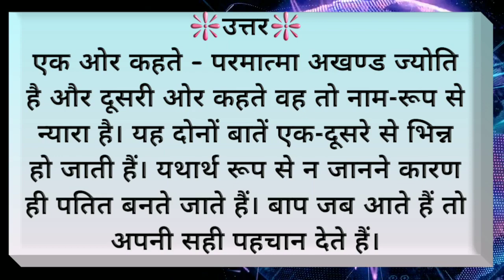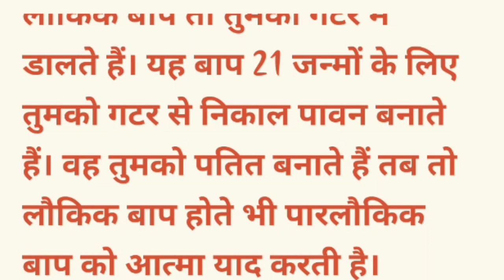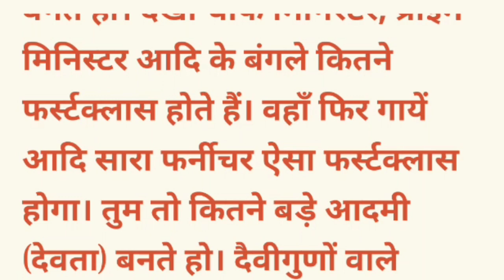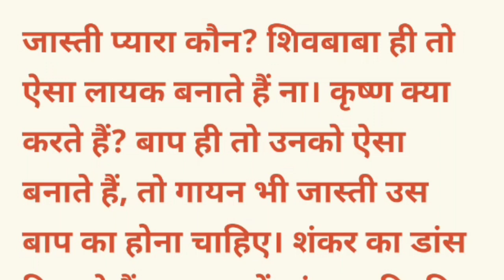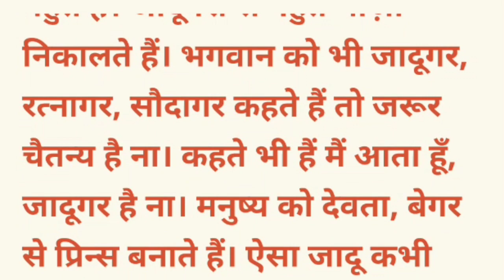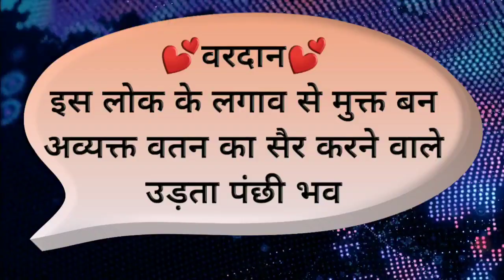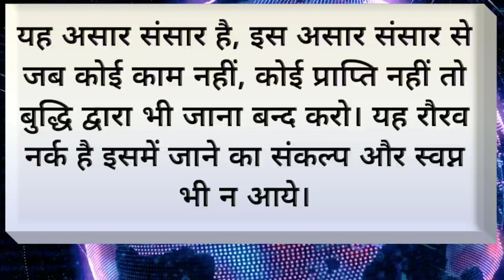Aaj Ki Murli / 11 JANUARY 2021/Bk Murali/Aaj Ki Murli With Text/11-01-2021/Today Murli/आज की मुरली